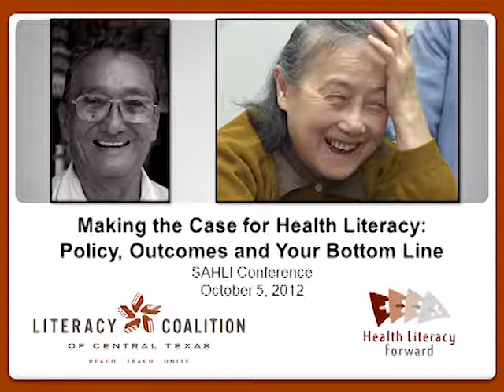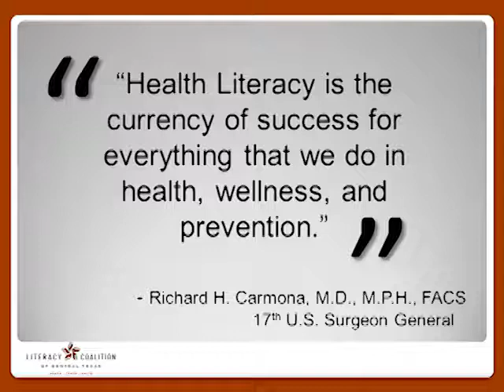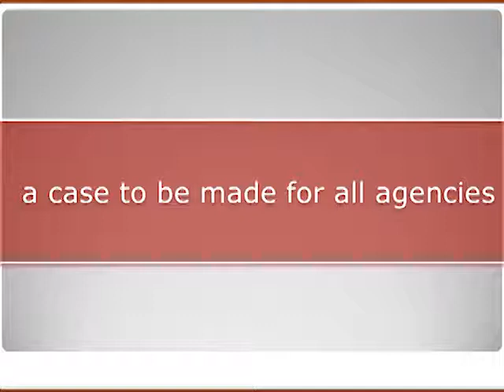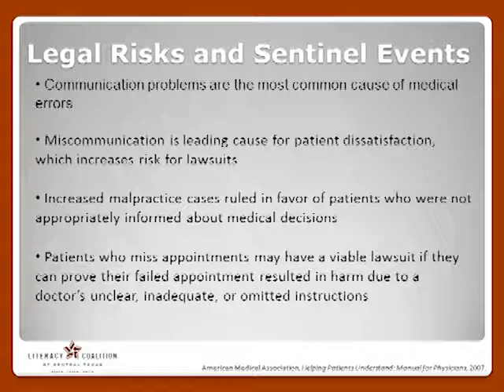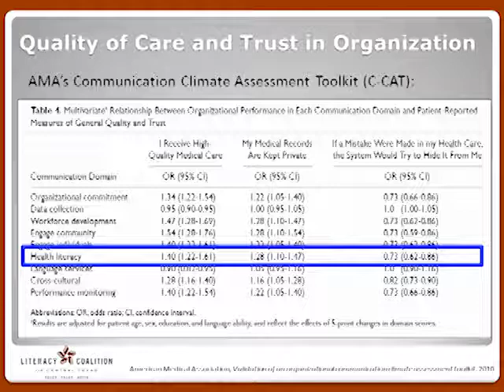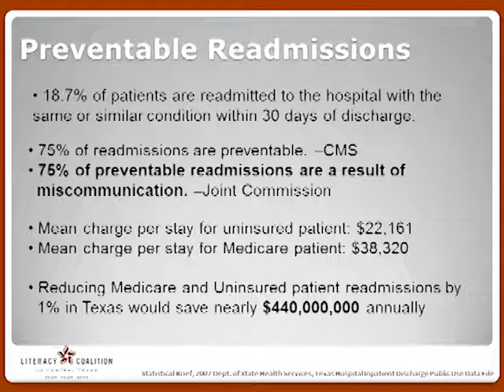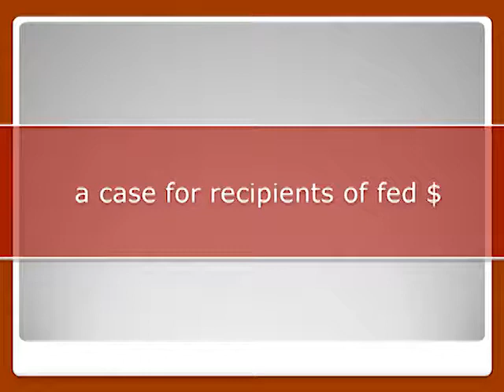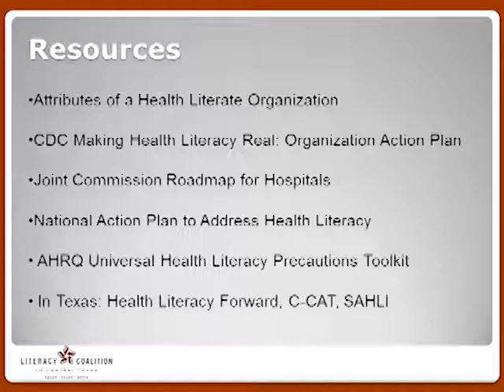SA Health Literacy 2012: 4. Peter Morrison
Making A Case for Health Literacy.